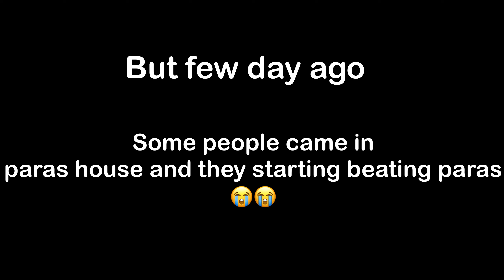Get well soon our sexy YouTuber paras official 🥺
daku villain

Thumbnail